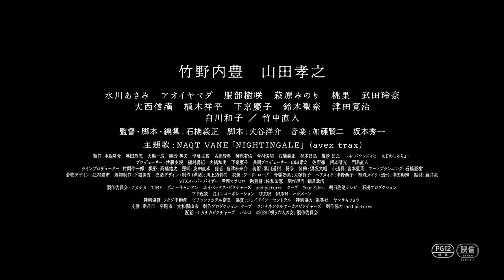【公式】映画『唄う六人の女』予告編 2023年10月27日全国公開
竹野内豊×山田孝之　W主演。
踏み込んではいけない禁断の地へようこそ――

【STORY】
　萱島(竹野内豊)と宇和島(山田孝之)が乗る車の前に真っ白な着物姿の女(水川あさみ)が突如立ちはだかり、森の奥深くに迷い込むシーンから始まる。目を覚ますと監禁されていた萱島と宇和島。萱島を木の枝のようなもので何度も突く”刺す女” を始め、顔を血で染め、凄みのある表情の”牙を剥く女”(萩原みのり)、空虚を見つめるような瞳の”見つめる女”(桃果)、子供と戯れる”包み込む女”(武田玲奈)、寝転びながら酒を嗜む”濡れる女”(アオイヤマダ)、松明に囲まれ天を仰ぐ”撒き散らす女”(服部樹咲)…。
この禁断の森に隠されている秘密とは――。

出演：竹野内豊　山田孝之 ／ 水川あさみ　アオイヤマダ　服部樹咲　萩原みのり　桃果　武田玲奈　大西信満　植木祥平　下京慶子　鈴木聖奈　津田寛治　　白川和子 ／ 竹中直人
主題歌：NAQT VANE「NIGHTINGALE」（avex trax）
プロデューサー：伊藤主税　植村真紀　大橋和実　下京慶子　共同プロデューサー：山田孝之　佐野徹　河本晴光　門馬直人　ラインプロデューサー：村岡伸一郎
撮影：髙橋祐太　照明：友田直孝　録音：島津未来介　美術：黒川通利　将多　装飾：須坂文昭　小道具：宮本里菜
アートプランニング：石橋亜樹　着物デザイン：江村耕市　着物制作：下城美香　衣装デザイン・制作（洋装）：川上須賀代　衣装：ワード・ローブ
音響効果：大塚智子　ヘアメイク：中野泰子　特殊メイク・造形：中田彰輝　振付：藤井泉　VFXスーパーバイザー：寺岡マサヒロ　助監督：佐和田惠　制作担当：鍋島章浩
製作委員会：ナカチカ　TIME　ポニーキャニオン　エイベックス・ピクチャーズ　and pictures　クープ　Your Films　朝日放送テレビ　石橋プロダクション　アド近鉄　21インコーポレーション　UUUM　NUNW　ハジメーン
特別協賛：フクダ不動産　ピアッツァホテル奈良　協賛：ジェイアイシーセントラル　特別協力：集英社　ヤマサキリョウ　支援：南丹市　宇陀市　大和郡山市　制作プロダクション：クープ　コンチネンタルサーカスピクチャーズ　制作協力：and pictures
Official site：six-singing-women.jp　Twitter：utau_onna6 　Instagram：utau_onna6

【公式】ナカチカピクチャーズ